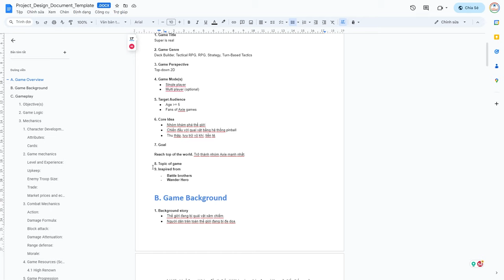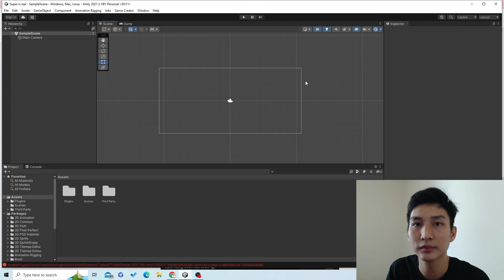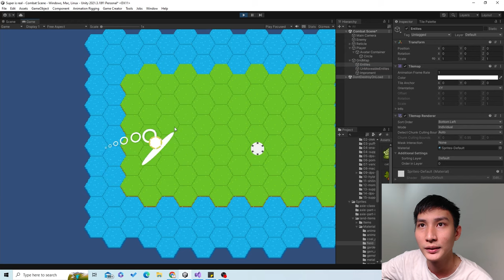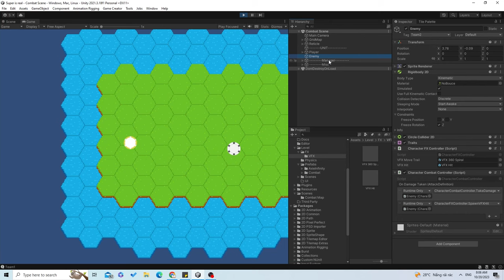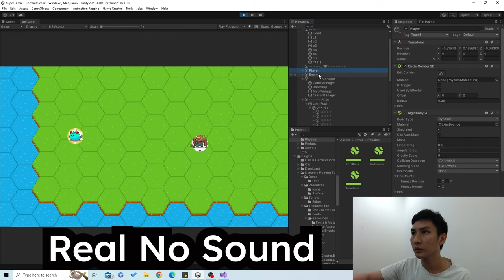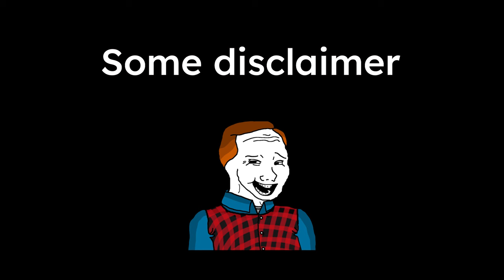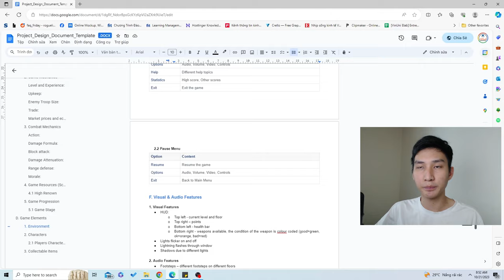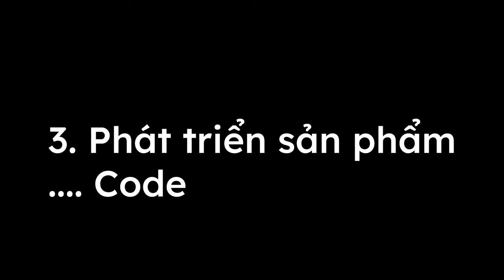15 Ngày Làm Game Hoàn Chỉnh | Quá Trình Phát Triển Game | 5 Ngày Đầu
Các bước mình phát triển 1 tựa game bao gồm các bước:
+ Pre-production: Thiết kế và lên kế hoạch
+ Production: Phát triển sản phẩm (code)
+ Post-production: Kiểm lỗi và tối ưu (gọi chung là debug)
+ Publish & operation: Phát hành và cập nhập.

Cuộc thi game này tên Axie Jam 2023. Mình ghi lại quá trình để chia sẻ mọi người quá trình mình hoàn thành tựa game.

▶ Xem các khóa học lập trình trên (nó chết rồi)

00:00 Intro
00:40 Design Document
05:09 Random Code
07:25 Random vlog
10:10 Kế hoạch phát triển
11:45 Các bước phát triển game